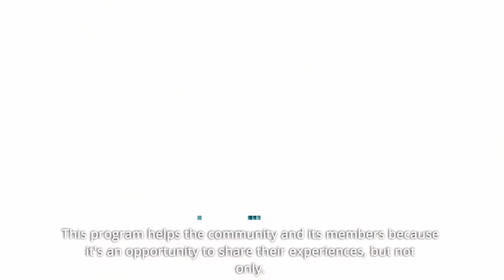Join the CCHN Mentoring Program!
Mentoring, also known as mentorship, is the process of learning with and from another professional who has experience in a certain domain. A Mentor and a Mentee create a personal and professional relationship that allows for a safe, confidential exchange that benefits them both.